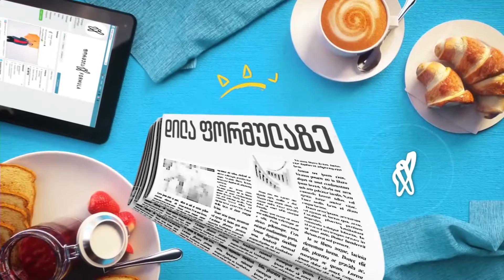სეზონური გრიპი და ვირუსები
მომართვიანობა კლინიკებში ნელ-ნელა იმატებს 👩‍⚕👨‍⚕

როდის უნდა ველოდოთ სეზონური ვირუსების პიკურ პერიოდს ❓

არის თუ არა დაგვიანებული გრიპის ვაქცინის ჩატარება ❓

როგორ უნდა მოვიქცეთ რომ გრიპი თავიდან ავიცილოთ ❓

გადაცემაში სტუმარი - იაშვილის სახელობის ბავშვთა საავამყოფოს სამედიცინო დირექტორი - ივანე ჩხაიძე